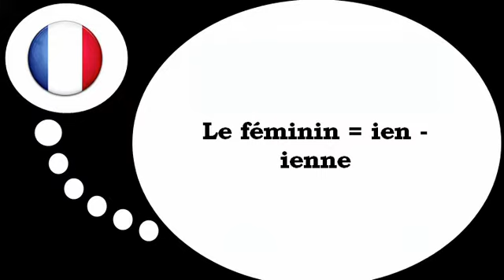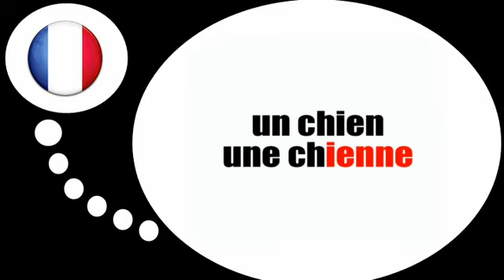프랑스어 수업 = = ienne =와여성 형태